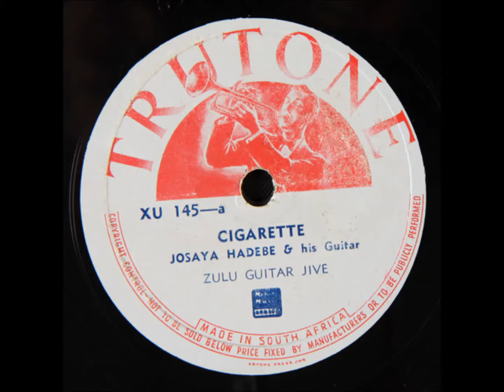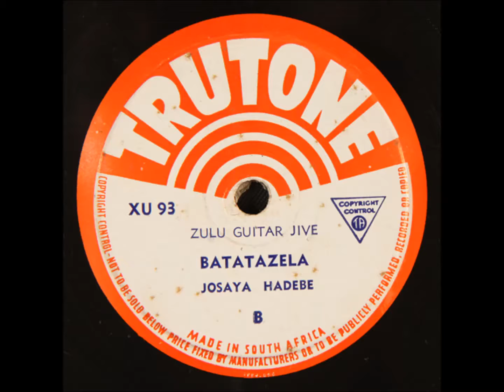Josaya Hadebe Zulu Jive Guitar 78 rpm Collection 1947-1954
Tons of info on Josaya Hadebe and his music on this amazing blog.

A big thanks to these guys for bringing these recordings out of obscurity and into our ears!